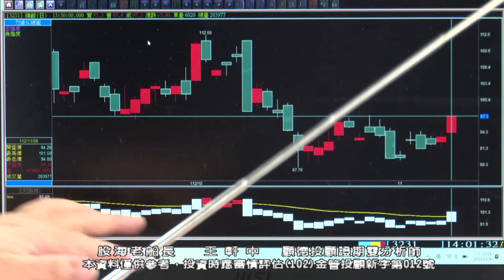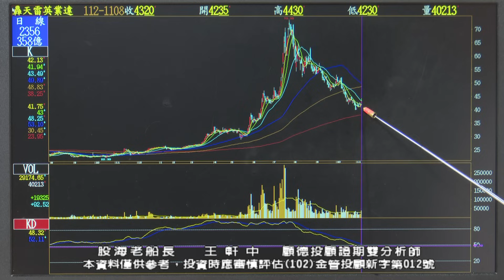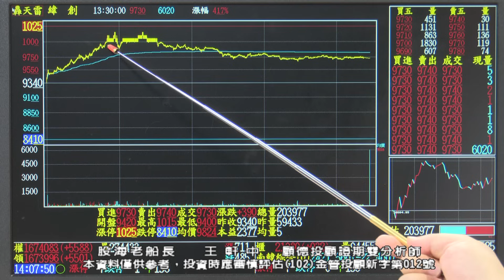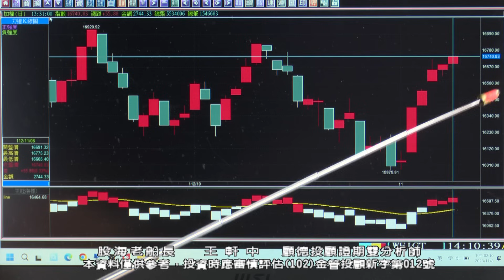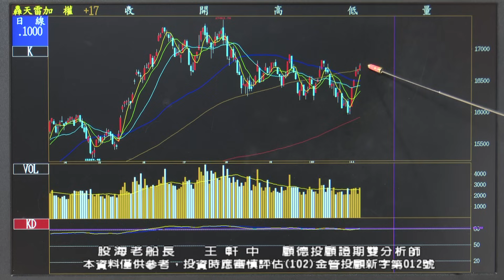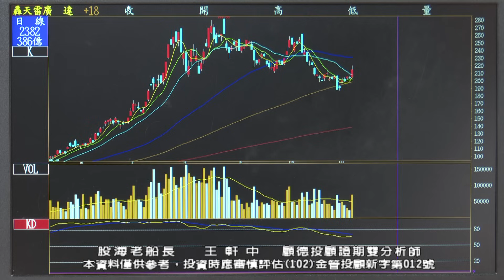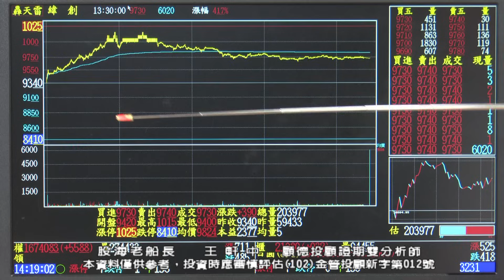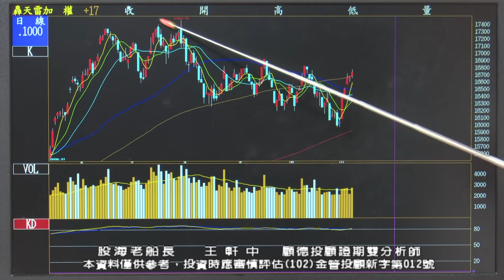20231108 王軒中 股海老船長